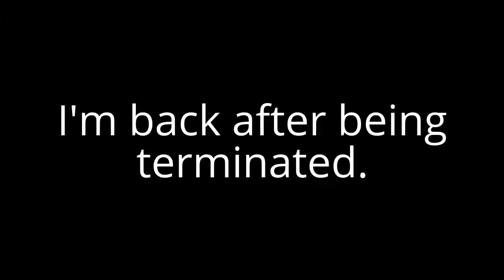Well Peoples.....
Yeah. If you guys didn't realize I've been terminated for no goddamn reason at all, I'm sucessfully returned to YouTube to troll Seth Johnson UTTP once more (Since he got defeated by Magnus Omegus).

BTW, More videos will be here on this channel.